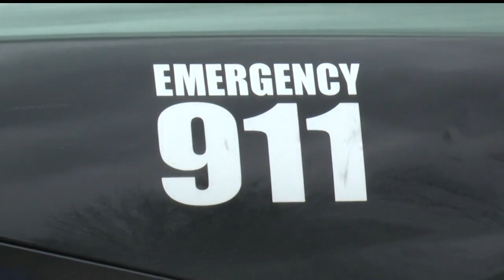Local police department spreading holiday cheer with traffic stops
Typically, when you run a red light, it's about to be a bad day -- but instead, a few people in Campbell got a holiday surprise Saturday afternoon.